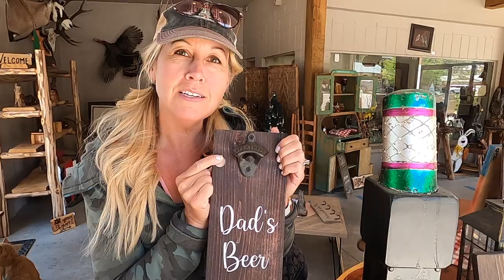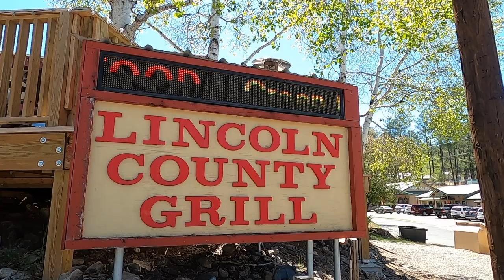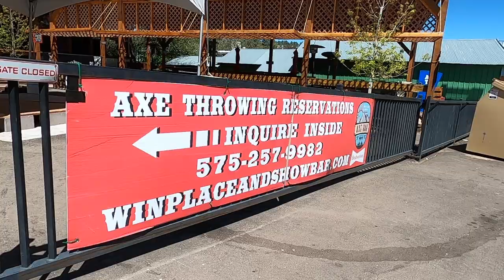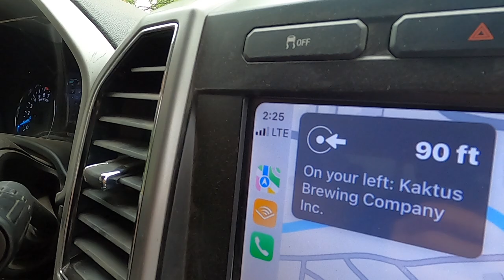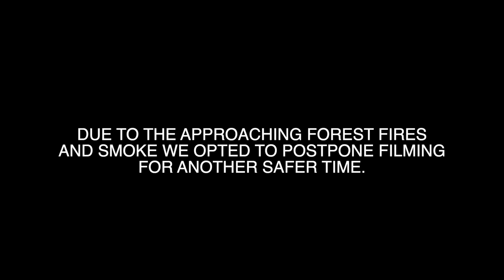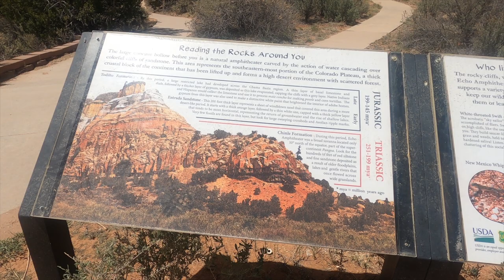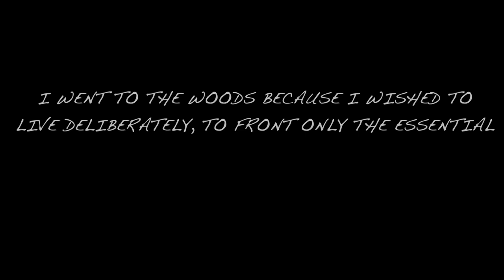Full Time RVing - This Is Why We Do It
In this episode we finish our visit in Ruidoso, New Mexico and soon make our way to some cool breweries to play live music. First on the list is Kaktus Brewing Co. in Bernalillo, New Mexico and Bathtub Row Brewing CoOp in Los Alamos, New Mexico. We find ourselves keeping a close eye on the forest fires and we find a hidden gem in a natural amphitheater just south of the New Mexico - Colorado border.